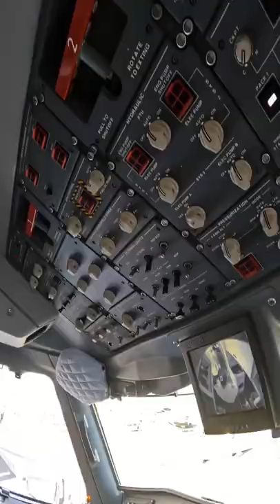Join us and take a closer look at the TechShark E190E2 and TechLion E195E2 at FIA2022.